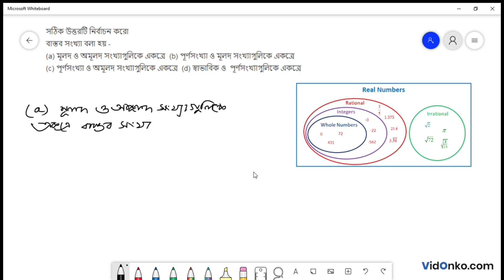WB Board Class 9 Maths Book Solution in Bengali - K C Nag Anushiloni Question: 1.(iv)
Get free Maths book video and PDF solutions in Bengali for K C Nag. Free answer and explanation through video for question 1.(iv), of Chapter Real Numbers from K C Nag followed for Class 9, West Bengal Board of Secondary Education (WBBSE).